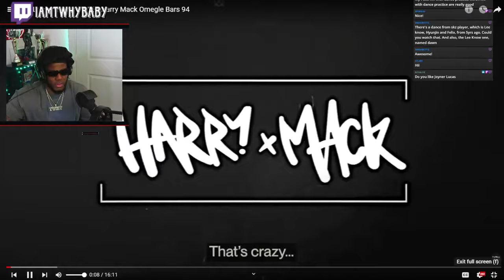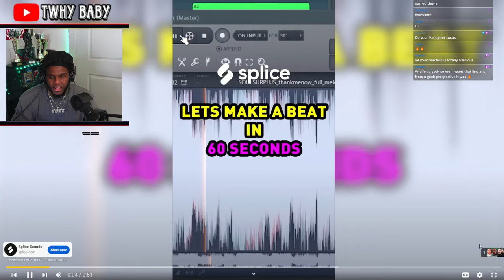Harry Mack Omegle Bars 94 Best One I Heard In A While!